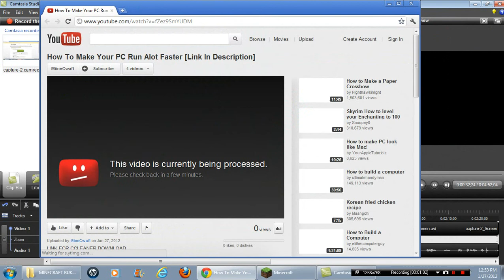What recording software is better? Fraps, camtasia, or bandicam?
YOU CHOOSE